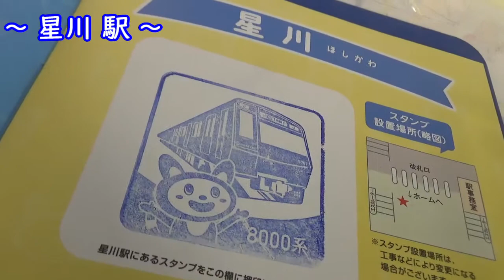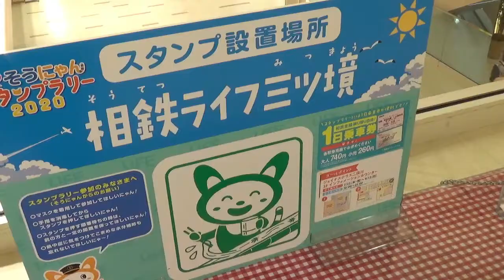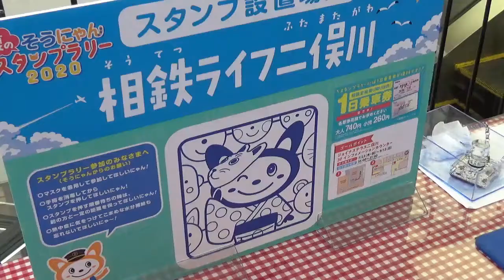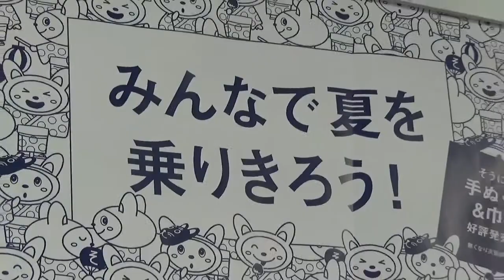【スタンプラリー】相鉄線「夏のそうにゃんスタンプラリー2020」(2020)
相鉄線「夏のそうにゃんスタンプラリー2020」
・開催期間：2020年7月23日(木・祝) ～ 9月6日(日)

スタンプ設置個所(13個所)
‹相鉄線（10駅）›
・西横浜駅
・星川駅
・上星川駅
・羽沢横浜国大駅
・希望ケ丘駅
・大和駅
・かしわ台駅
・緑園都市駅
・ゆめが丘駅
・湘南台駅

‹商業施設（3カ所）›
・相鉄ライフ二俣川4階
・相鉄ライフ三ツ境4階
・相鉄ライフさがみ野2階

コンプリート賞
・そうにゃんオリジナルシール（ゴールした方全員）
・そうにゃんオリジナルスタンプ（先着6,000人限定）

特賞
全てのスタンプを集め専用はがきで応募すると
抽選で50人に「そうにゃんオリジナルトロフィー」をプレゼント

そうにゃんフォトスポット(2カ所)
・ジョイナステラス二俣川4階